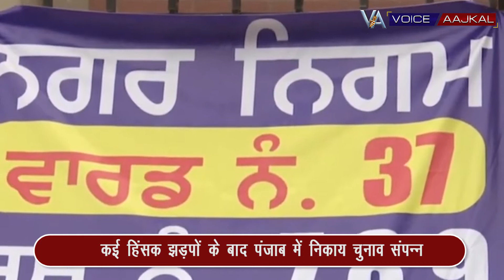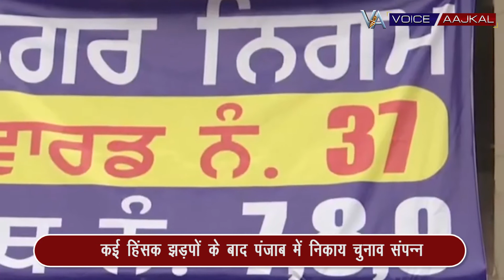कई हिंसक झड़पों के बाद पंजाब में निकाय चुनाव संपन्न